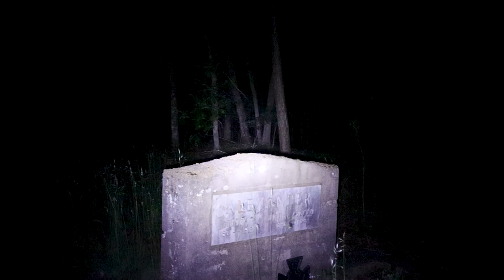DID I JUST CONTACT THE ANGEL OF DEATH | Terrifying Forgotten Cemetery IN THE WOODS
This is definitely one of the creepiest and scariest alone challenges I have ever been on. VOX turned on by itself, disgusting SULPHUR SMELL, THE ANGEL OF DEATH? I honestly don't know how to feel about this at all. Not sure if I SHOULD LET CAIT DO THIS ONE!!!

for all of our social and channel links for easy access